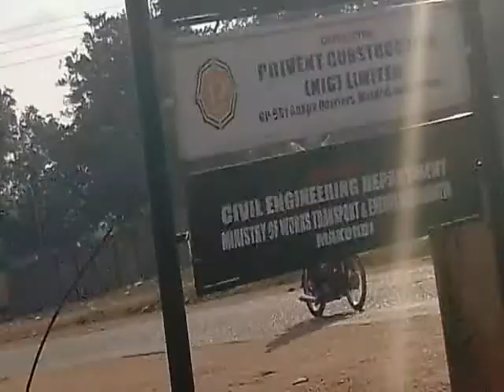Roads constructed/under construction in Gboko LG under Gov Samuel Ortom's administration